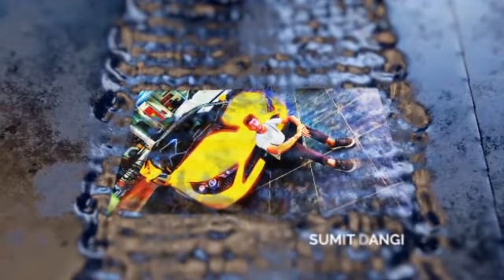Hyundai Verna New Model and Feature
car pollice
Multipurpose Liquid Polish
Mobile phone for vlog
Bluetooth Selfie Stick
Car-Vent Mobile Holder
Lightweight Tripod with Bag